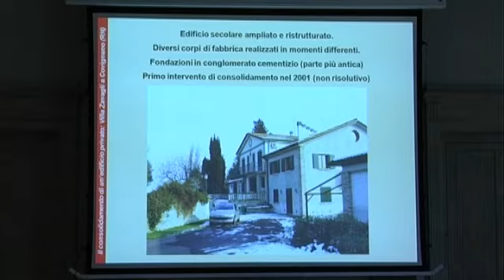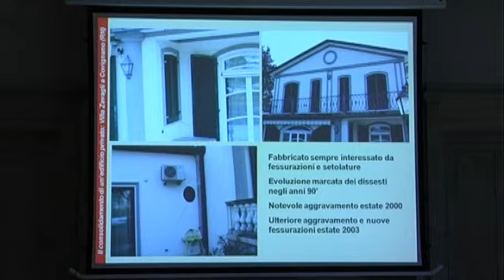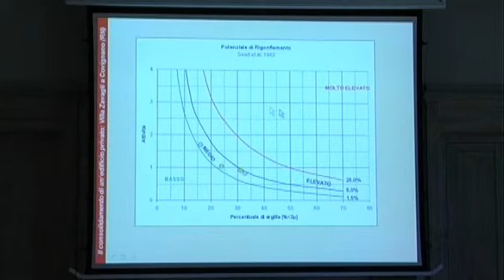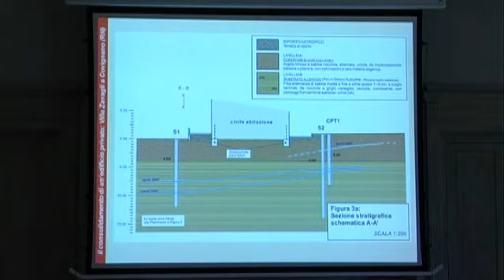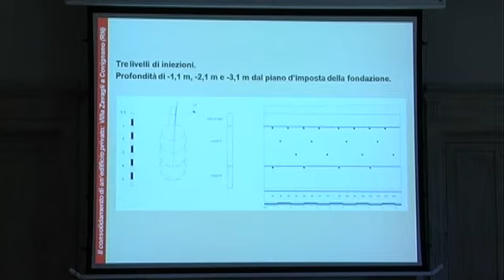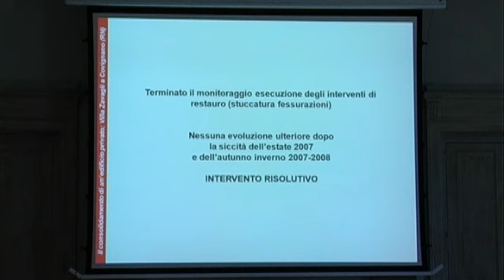Ristrutturazioni Edilizie - Uretek e Gruppo 24 Ore - Dottor Cristiano Guerra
Il dottor Cristiano Guerra illustra un intervento di consolidamento effettuato su un edificio antico di Covignano (Rimini), Villa Zavagli, che presentava delle fessurazioni importanti. L'intervento, realizzato con la tecnologia Uretek Deep Injections, ha visto 3 livelli di iniezione. Il monitoraggio è stato effettuato in corso d'opera e per tutto l'anno successivo. Terminato il monitoraggio e gli interventi di restauro non è stata notata nessuna evoluzione ulteriore dopo la siccità dell'estate 2007 e l'autunno inverno 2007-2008. Proprio la tenuta dell'intervento in seguito all'estate siccitosa può essere condiderata la migliore dimostrazione della risolutività dell'intervento.